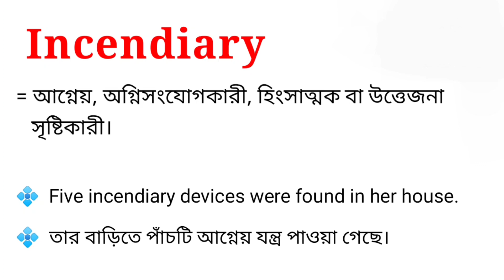Incendiary Meaning in Bengali || Incendiary শব্দটির বাংলা অর্থ কি || Bengali Meaning Of Incendiary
এই ভিডিওতে incendiary শব্দটির বাংলা অর্থ নিয়ে আলোচনা করা হয়েছে। আশা করি ভিডিওটি তোমাদের উপকারে আসবে।

incendiary শব্দের বাংলা অর্থ কি?